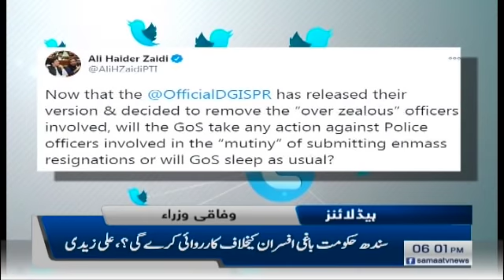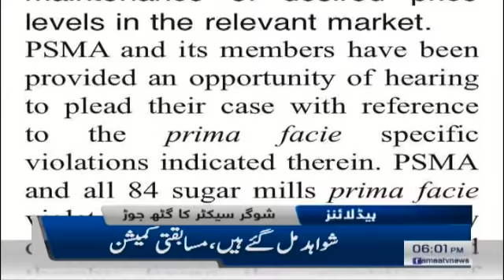Samaa Headlines 6pm | Pepri se Landhi aur Orangi town tak train chalayi jaye gi